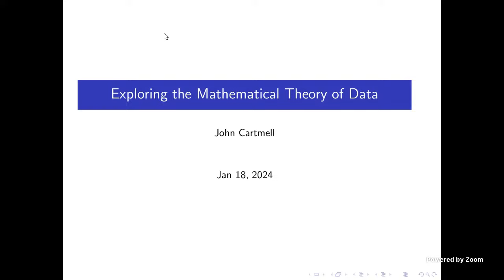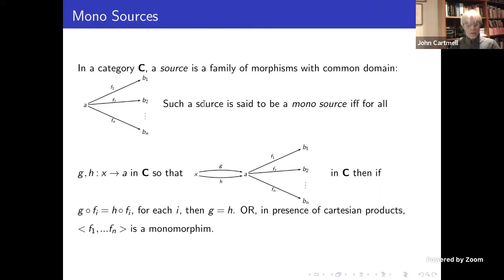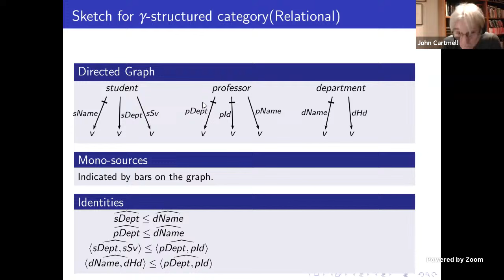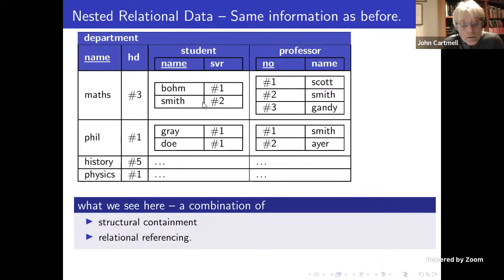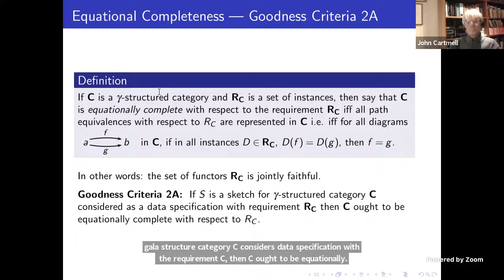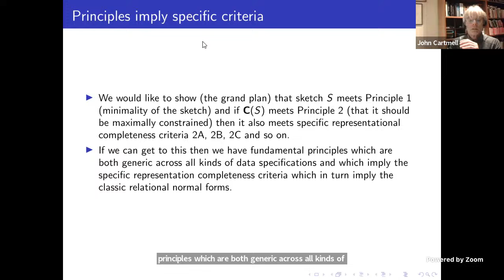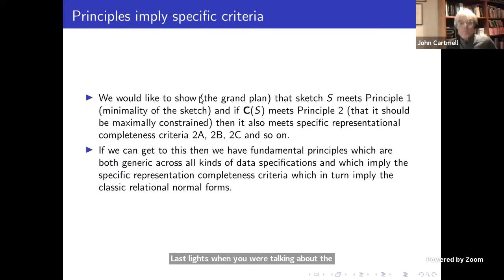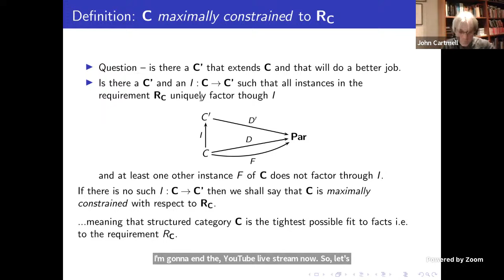John Cartmell: "Aspects of a Mathematical Theory of Data"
Topos Institute Colloquium, 18th of January 2024.
I will discuss significant aspects of a theory of data and what may be achieved by representing data specifications as  sketches of Range Categories with additional structure. I will discuss the distinction between relational and non-relational physical data specifications and contrast physical and logical data specifications. I will discuss goodness criteria for such specifications and define some specific criteria which generalise the classic relational goodness criteria i.e. the so called normal forms of Codd, Fagin, Ling and Goh and others.

My goal for a fully elaborated Mathematical Theory of Data is to effect a change in what is considered best practice for the way in which data is specified and programmed as as to enable best practice to be shifted from being at the level that data is physically represented and communicated to being at the more abstract level of its logical structure.